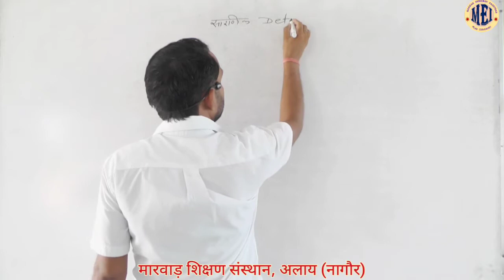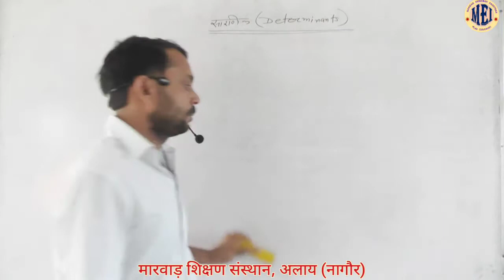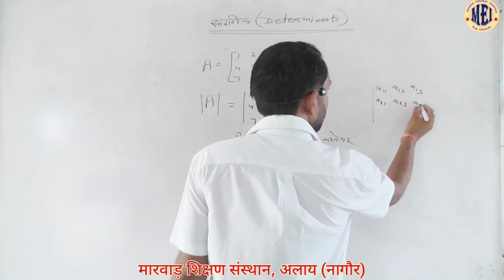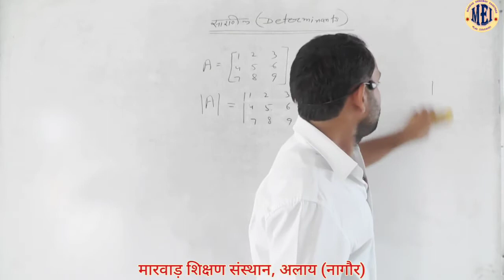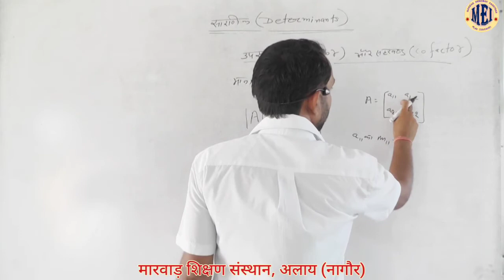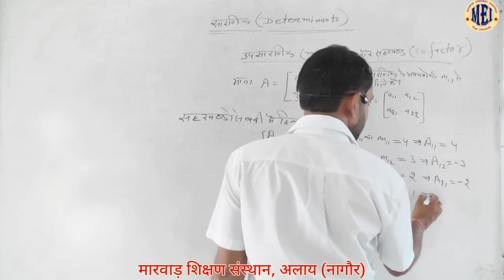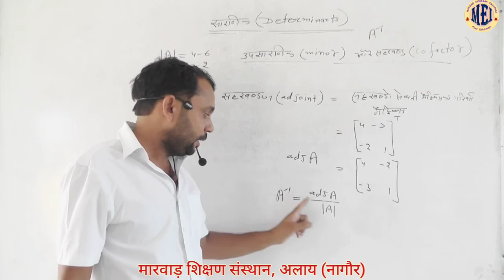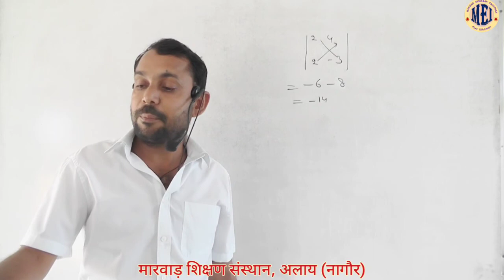CLASS-12th sci. (Maths) Topic :- सारणिक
CLASS- 12th sci. (Maths)
               Topic:- सारणिक
BY HARISINGH KAJLA SIR
MARWAR SHIKSHAN SANSTHAN, ALAI (NAGAUR)